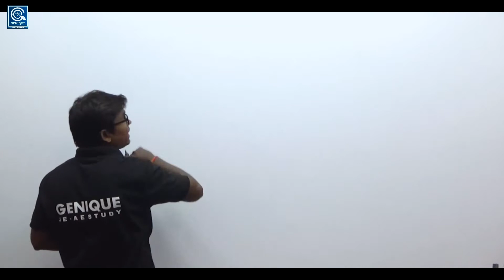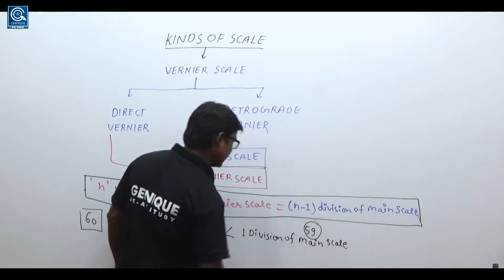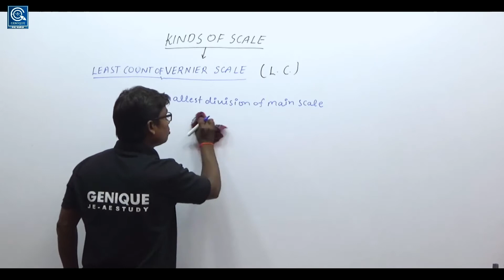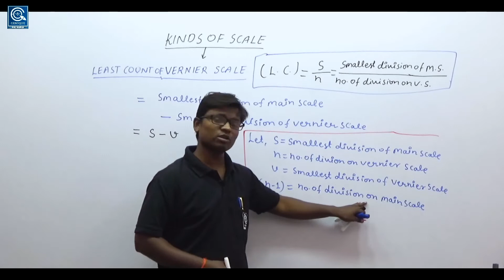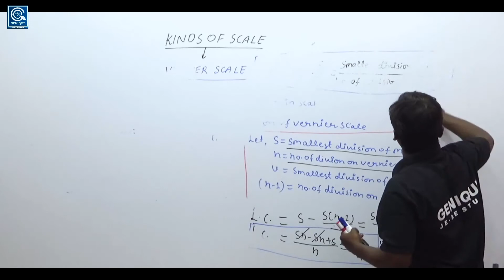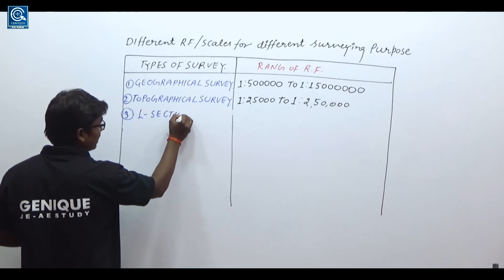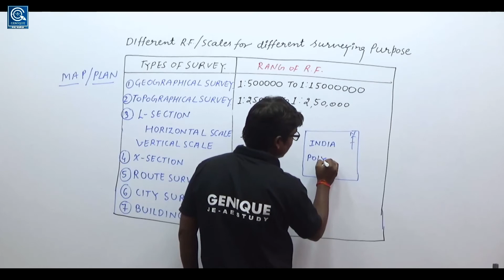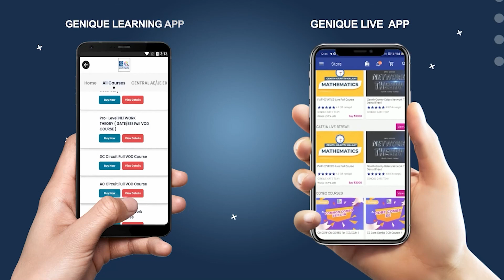Lec 08 II LEAST COUNT OF VERNIER SCALE II SSC-JE/RRB/UPPCL/JE-AE -EXAM